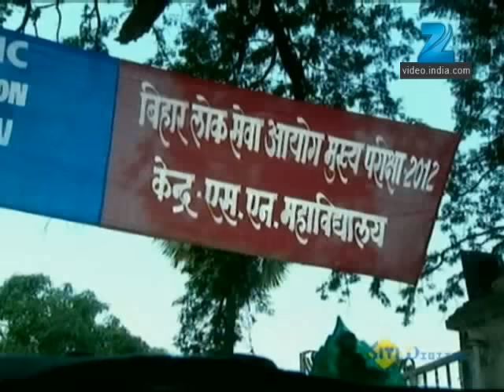Afsar Bitiya | Ep.17 | Pintu ने किया Krishna को rescue बुरी नीयत वाले लड़को से | Full Episode | ZeeTV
Show Name : Afsar Bitiya
Producer/Star Cast : Mitali Nag, Kinshuk Mahajan, Meena Mir, Shahbaz Khan
Episode No : 17

Afsar Bitiya | Ep.17 | Pintu ने किया Krishna को rescue बुरी नीयत वाले लड़को से | Full Episode | ZEE TV